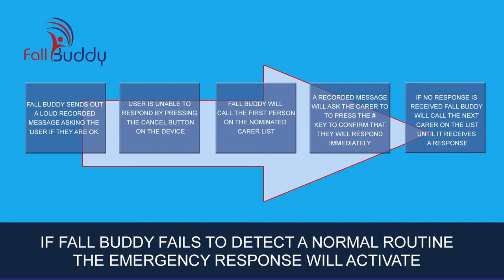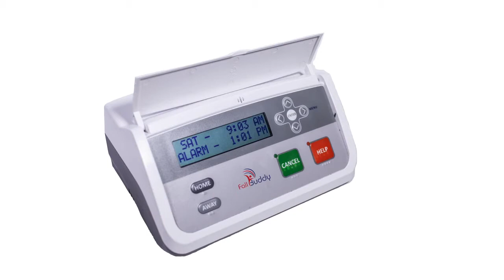Fall Buddy - Real Life Story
A real life story of Fall Buddy coming to the aid of an elderly person under its care.